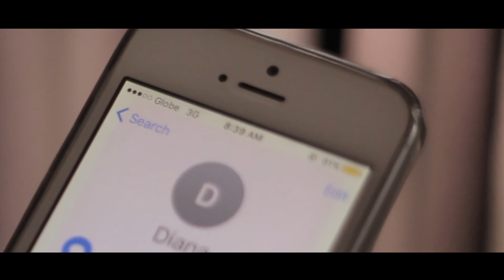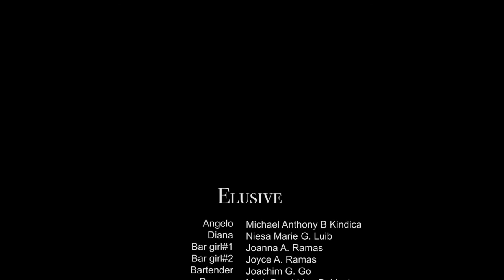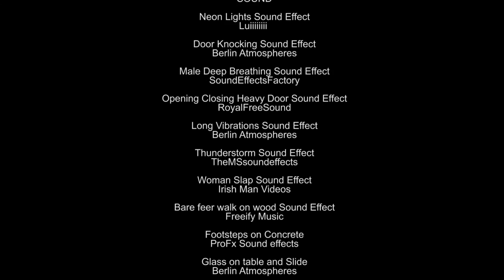Elusive Short Film by Kino Pravda Film Production